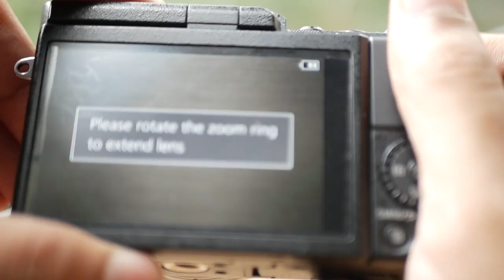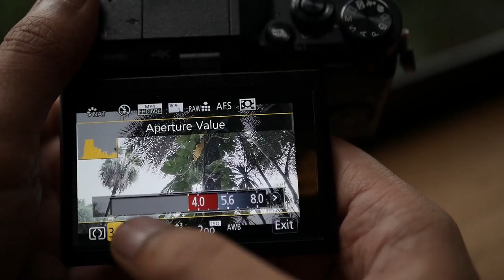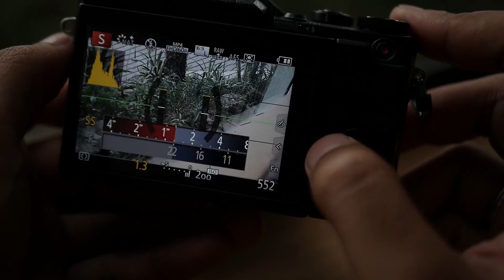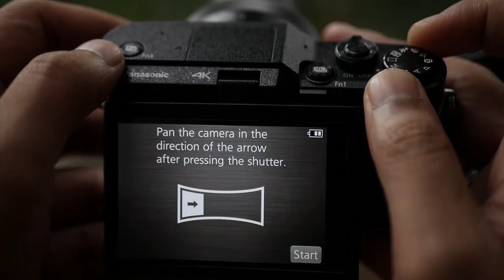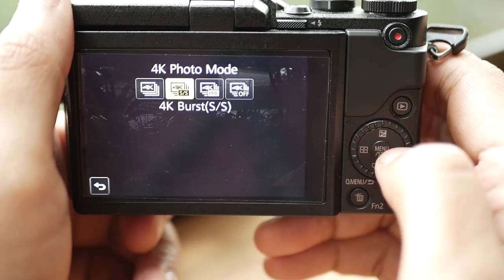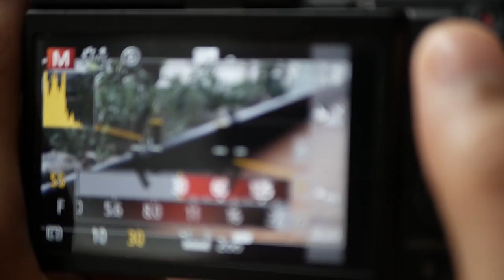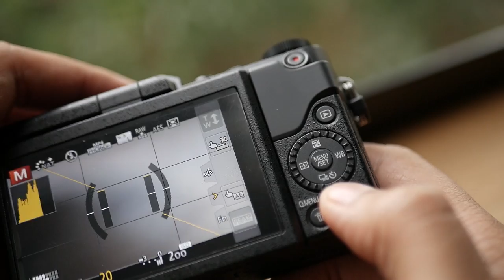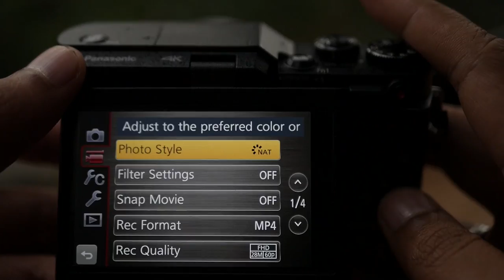GUIDE Panasonic Lumix GF9 | Fungsi tombolnya ape aje bosque.. (1)